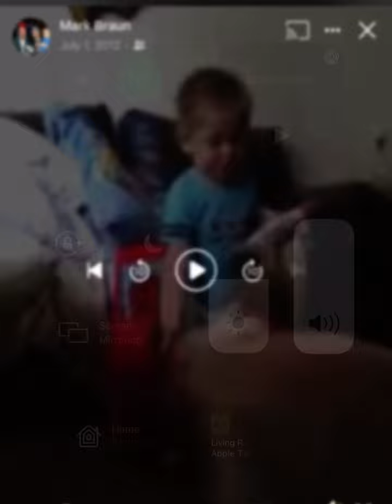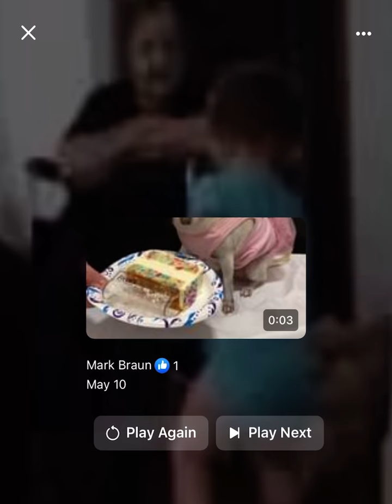Angel and shammy